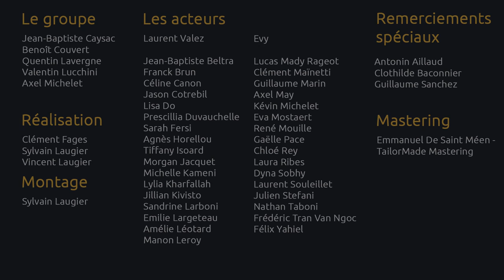Beat Cheese - Piece Of (Cheese)Cake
Premier clip officiel des Beat Cheese, extrait de l'album Le Temps Nous Est Comté, disponible sur :

Le groupe :
Jean-Baptiste Caysac
Benoît Couvert
Quentin Lavergne
Valentin Lucchini
Axel Michelet

Réalisation :
Clément Fages
Sylvain Laugier
Vincent Laugier

Montage :
Sylvain Laugier

Avec :
Laurent Valez
Evy

Jean-Baptiste Beltra
Franck Brun
Céline Canon
Jason Cotrebil
Lisa Do
Prescillia Duvauchelle
Sarah Fersi
Agnès Horellou
Tiffany Isoard
Morgan Jacquet
Michelle Kameni
Lylia Kharfallah
Jillian Kivisto
Sandrine Larboni
Emilie Largeteau
Amélie Léotard
Manon Leroy
Lucas Mady Rageot
Clément Maïnetti
Guillaume Marin
Axel May
Kévin Michelet
Eva Mostaert
René Mouille
Gaëlle Pace
Chloé Rey
Laura Ribes
Dyna Sobhy
Laurent Souleillet
Julien Stefani
Nathan Taboni
Frédéric Tran Van Ngoc
Félix Yahiel

Remerciements spéciaux :
Antonin Aillaud
Clothilde Baconnier
Guillaume Sanchez

Mastering :
Emmanuel De Saint Méen - TailorMade Mastering